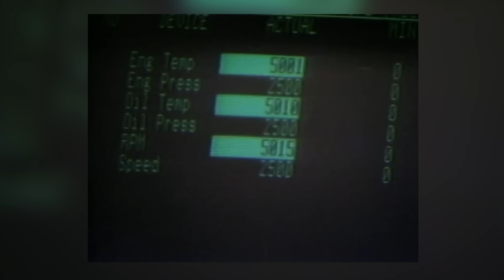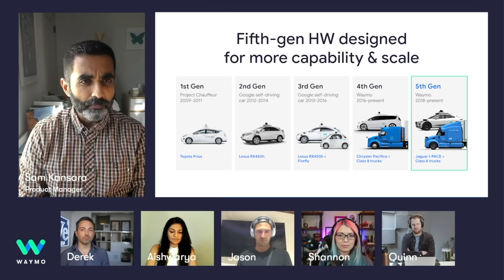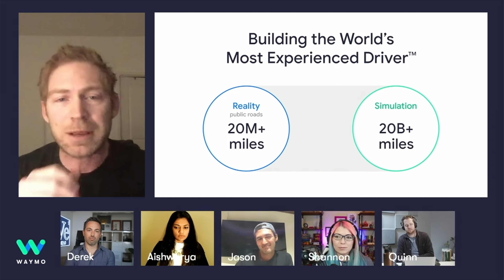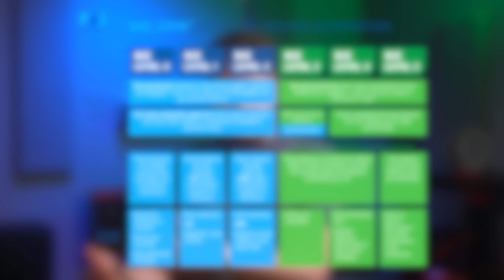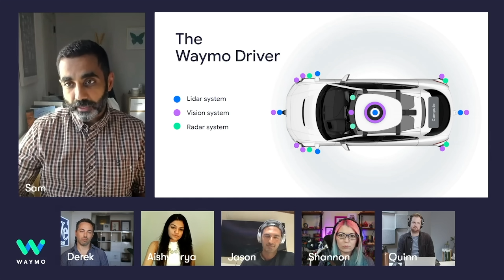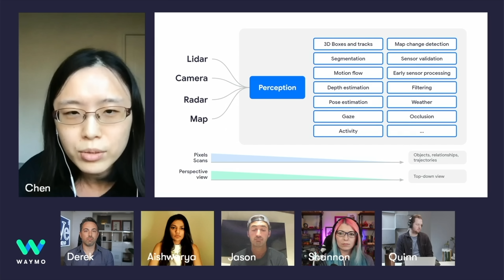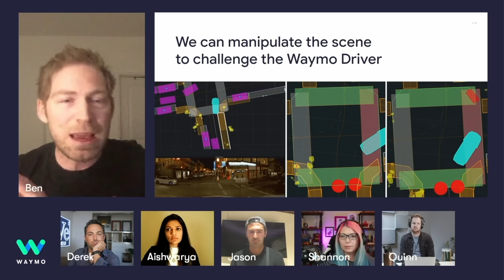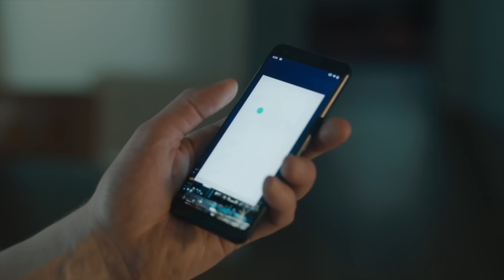Self-Driving Cars Are Really Hard...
ad What really is the future of autonomously driven vehicles? Are they ever coming? Turns out, they're here (with caveats)! We sit down with Waymo and talk about how impressively manufactured hardware, scene perception, behavior prediction, and simulation have made Waymo the leader in autonomous driving technology, and the potential pitfalls that come from other methods of autonomy. Waymo products may not be in your life right now, but they will be one day and it's important to understand how redundancy and confidence increase safety with humans and machines on our roadways.